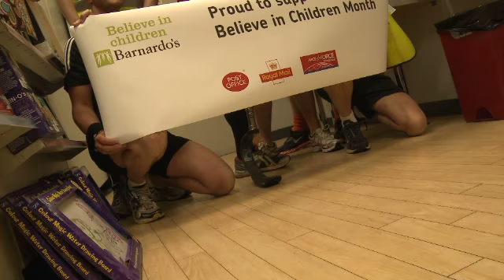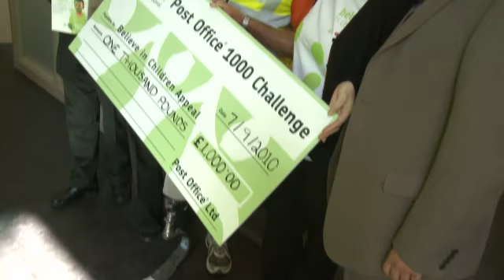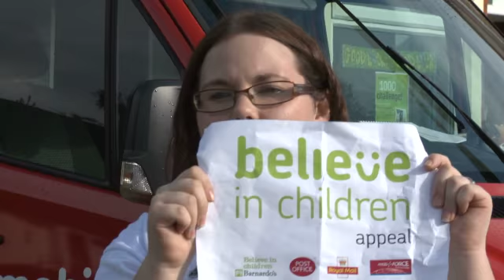Day 7: Post Office 1000 Challenge: Chris Moon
Day 7 of Chris Moon's inspiring and perception-challenging 1,000 mile run around Post Office and Barnardo's sites all over the country.